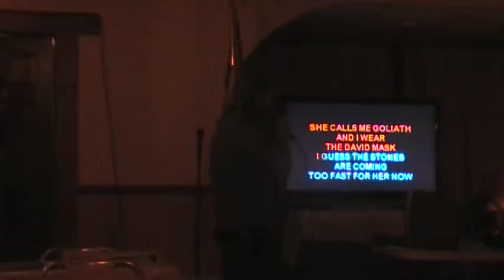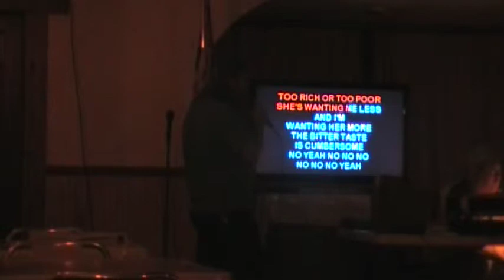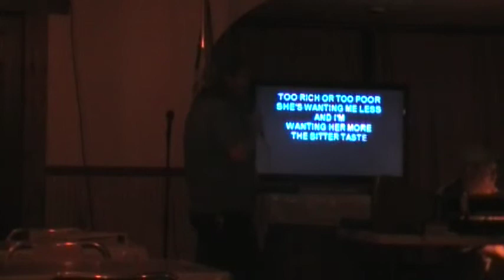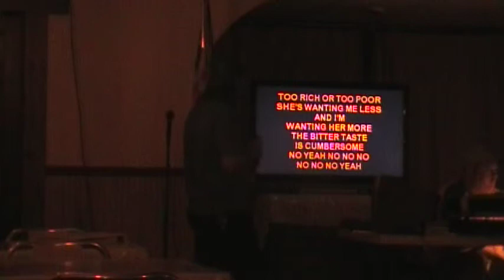Johnny B. - Cumbersome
Awesome song! I did it once before, but he's way better.